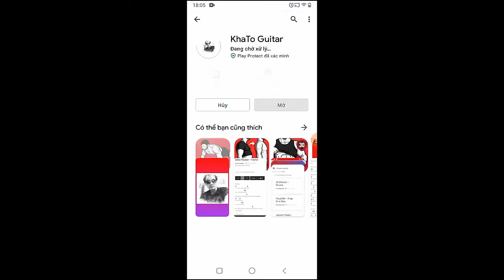JVKE - Wonder If She Loves Me | Guitar Tutorial